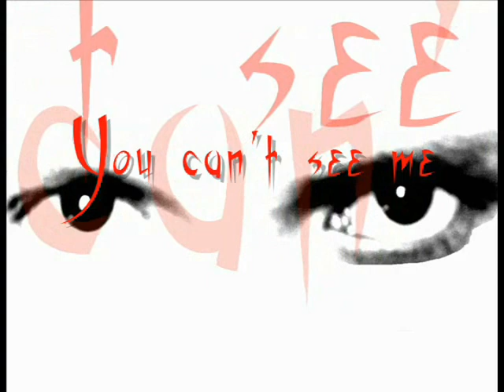Beautiful destruction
Vean el otro video "Lightning"